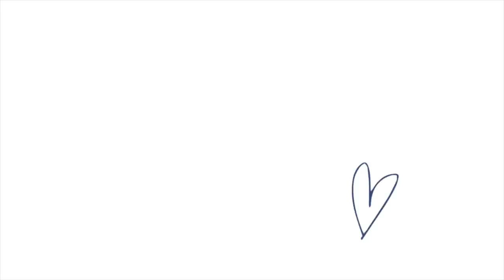Q&A - o marzeniach, związkach, szczęściu i torebkach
Kimono, które mam na sobie jest z Shopping Center 9